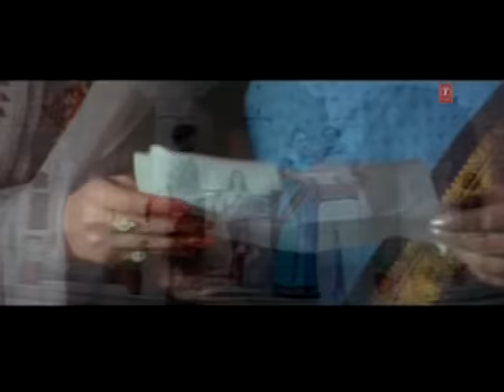Hamein Tumse Hua Hai Pyar [Full Song] Ab Tumhare Hawale Watan Sathiyo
Song - Hamein Tumse Hua Hai Pyar
Film - Ab Tumhare Hawale Watan Sathiyo
Singer - Alka Yagnik, Udit Narayan
Lyricist - Sameer
Artist - Amitabh Bachchan, Akshay Kumar, Boby Deol, Nagma, Sandali Sinha